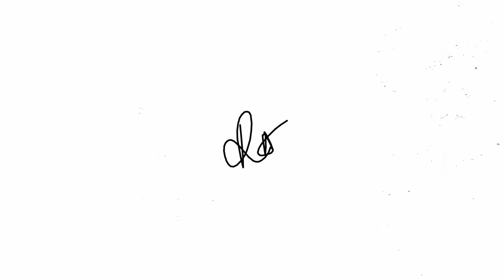10 Life Lessons From 2022